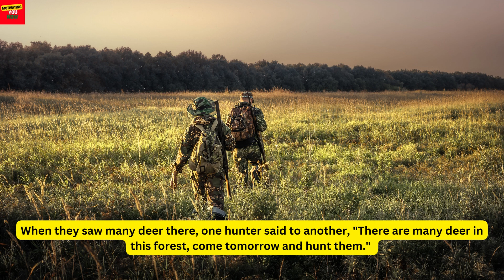How To Face Problem In Your Life | Motivational Story Of Deer